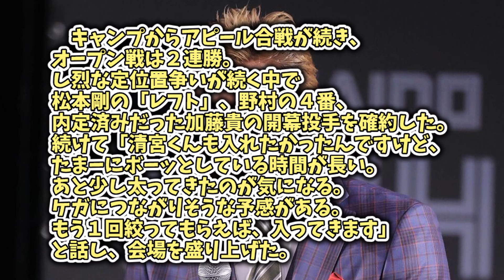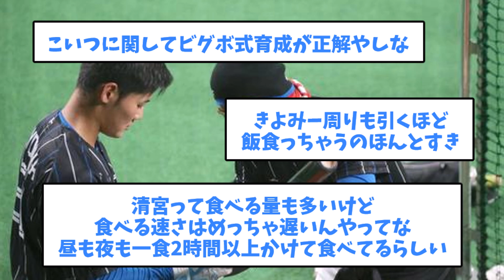【また太ったのか】新庄「清宮くんはベンチでボーッとしてるしまた太ってきたからレギュラー確定じゃない」【5chまとめ】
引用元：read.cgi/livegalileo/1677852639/